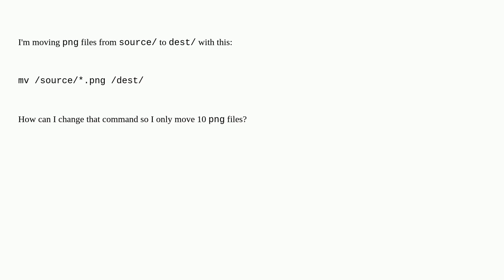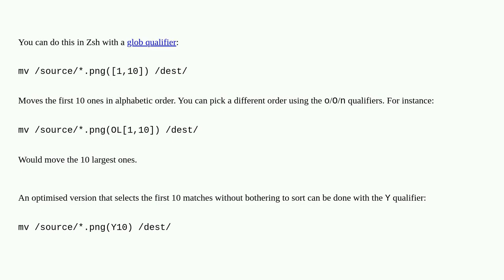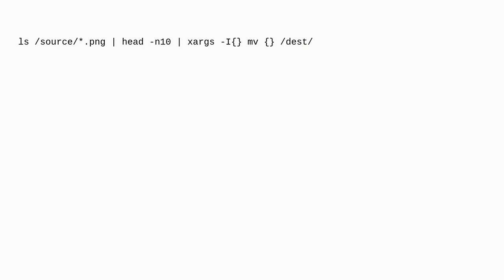How to set the number of moved files?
A special thanks goes out to the community

  terminal